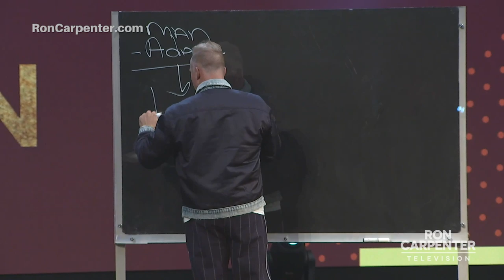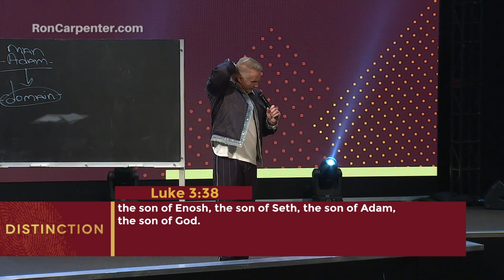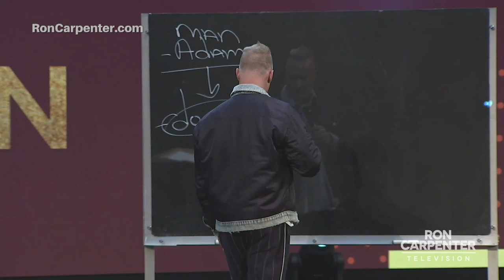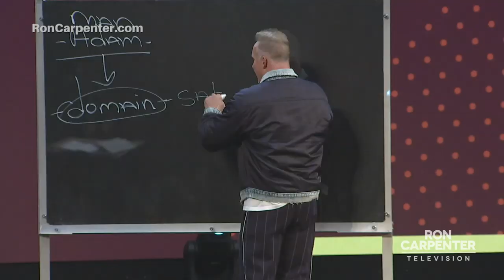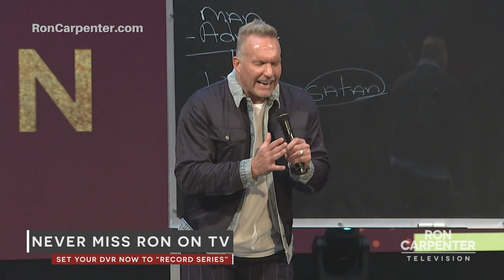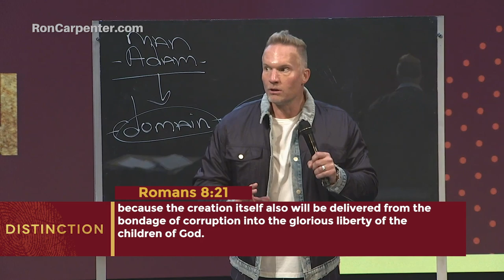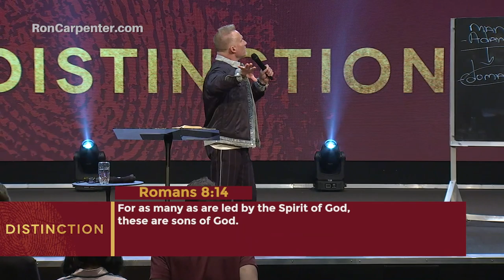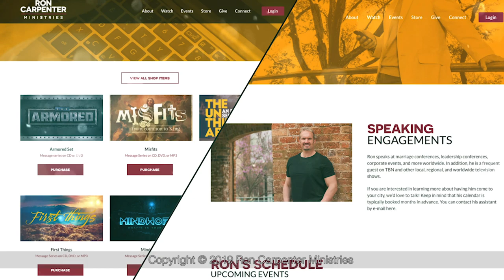Ron Carpenter - DISTINCTION: Anointed (Part 2)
MB014GVMIQDUIFI